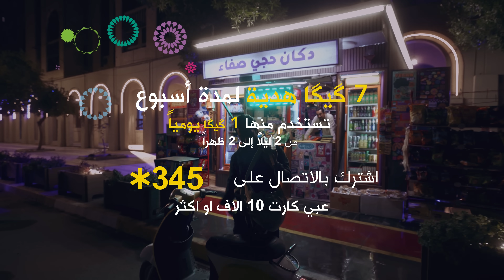اشترك وعبّي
حتحاسب برمضان على الكيكة بـگيگا! 🌙🧁
حصّل 7 گيگا هدية لمدة أسبوع من 2 ليلاً إلى 2 ظهراً ...تگدر تستخدم منها 1 گيگا يومياً... كلما تعبّي كارت 10 آلاف دينار أو أكثر💳.
*تأكد من الاشتراك قبل التعبئة